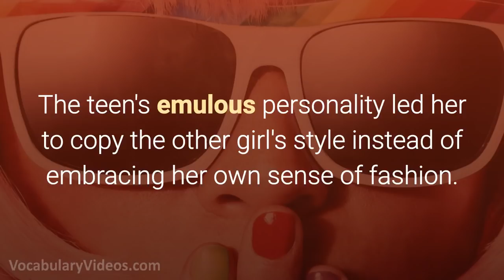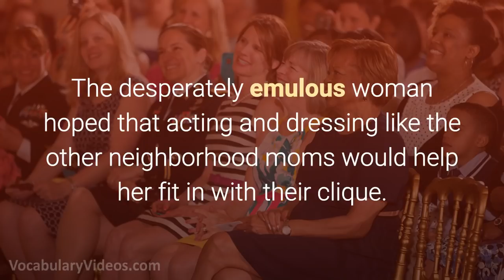Learn English Words: EMULOUS - Meaning, Vocabulary with Pictures and Examples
What does Emulous mean? Learn the meaning of Emulous as we define this advanced vocabulary word with a simple definition, pictures, example sentences, English pronunciation and audio.

Emulous definition (adjective) full of jealousy that leads one to be eager to copy another

Emulous pronunciation: em-yuh-luh s

Examples of Emulous in a sentence:

1. The teen's emulous personality led her to copy the other girl's style instead of embracing her own sense of fashion.

2. Giving into his emulous hunger to be like the cool kids, the boy began smoking and drinking to fit in.

3. Marla was labeled a copy-cat because of her emulous jealousy.

4. Naive and emulous, the boy quickly got involved with gangbanging so he could be like the rappers he envied on T.V.

5. The desperately emulous woman hoped that acting and dressing like the other neighborhood moms would help her fit in with their clique.

Emulous synonyms and other related words for Emulous